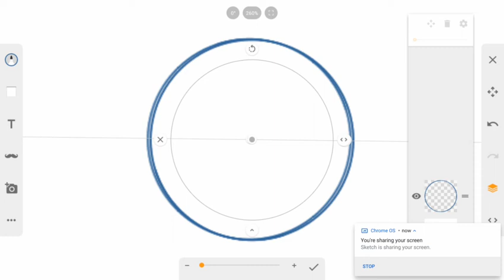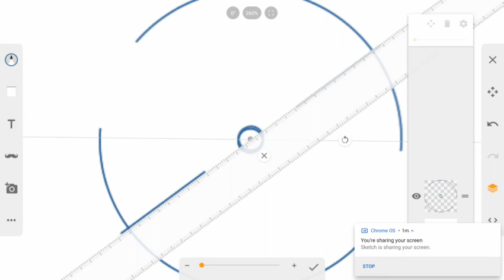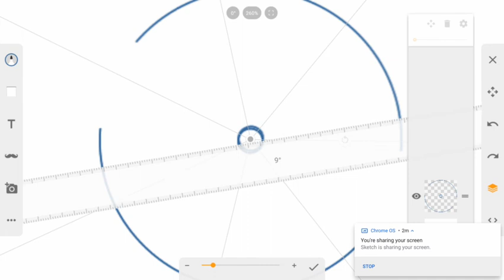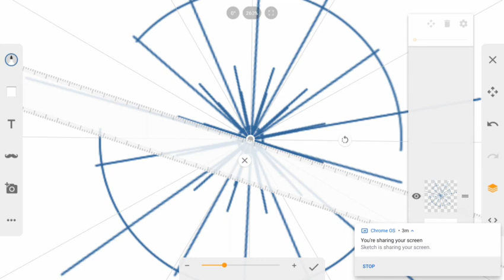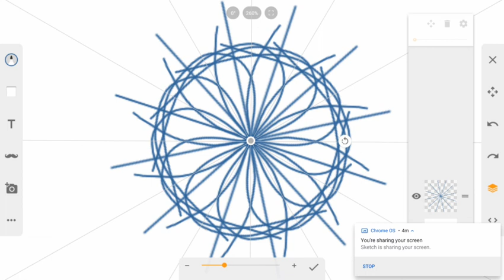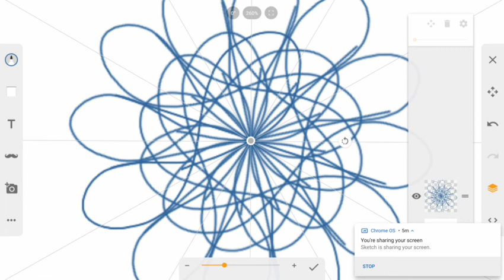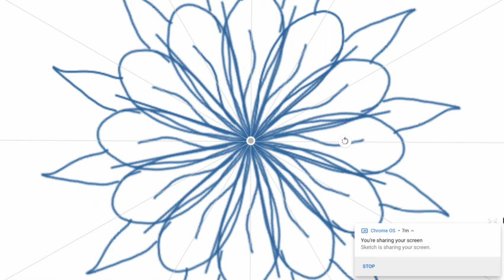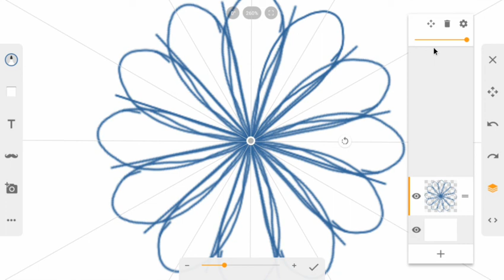August 31, 2020